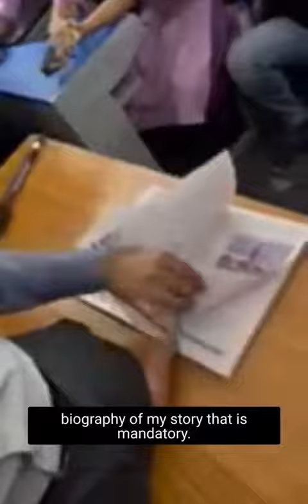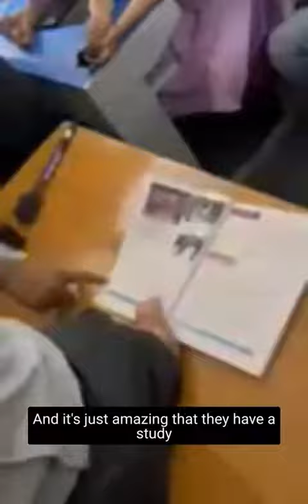World renowned speaker & true inspiration Mr Nickvujicic visited govt school in Guntur || Nadu Nedu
World renowned speaker and a true inspiration Mr
 visited a govt school in Guntur and applauded the pathbreaking educational reforms being implemented in Andhra Pradesh.
Thank you for recognising the efforts put in by CM
 for the people of our state.